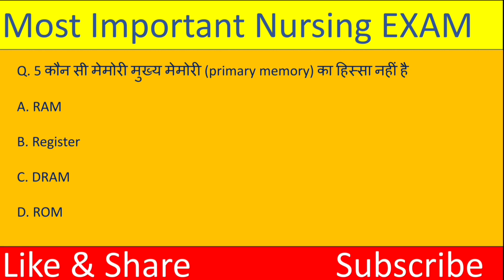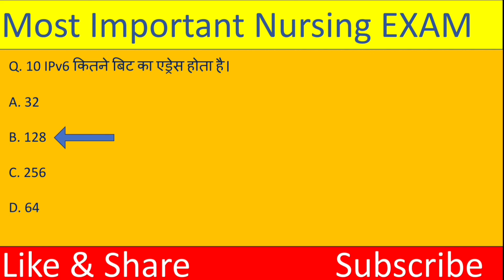Computer important questions for Nursing Exam ! Rajasthan ANM exam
Computer important questions ! Rajasthan ANM exam MPHW-FEMALE BFHUS

computer ncert question
computer mcq for competitive exams
computer top 100 mcq computer exampur
preeti mam computer classes
computer top 100 questions
computer top trending gk
computer question
computer quiz for competitive exams
computer question and answers for competitive exams
computer gk question
computer
gk
Computer gk
lucent computer
computer exampur
computer gk mcq
computer gk for upsc
computer mcq
 anm nursing exam questions and answers 2022 anm nursing exam preparation, anm nursing exam paper
gnm nursing exam questions and answers 2023 physical science